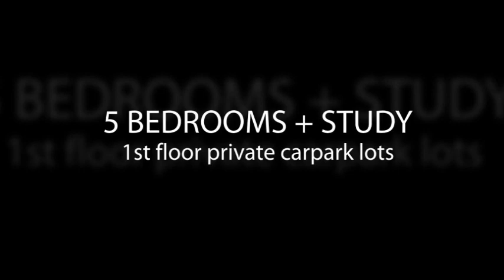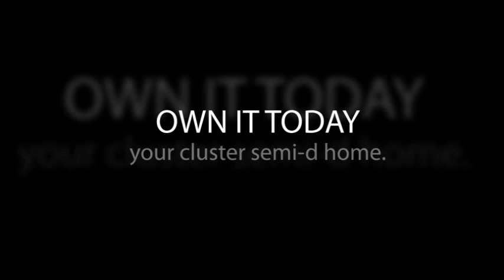Poets Villas @ Tagore Ave, New Launch Strata Semi-D, Singapore Property.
Poets Villas Tagore Avenue, New Launch Strata Semi-D, Singapore Property.
Poets Villas - The Future is Inspired by the Past

A unique address that inspires great intellect and exudes immense class. It is apt that all street names within the Estate are named after famous poets and writers such as Munshi Abdullah, Li Po, Omar Khayyam, Iqbal, Kalidasa, Tu Fu and of course, Rabindranath Tagore.

Poets Villas is an evergreen sanctuary nestled within a tranquil landed housing estate. The expansive estate is surrounded by lush array of greenery, flowers and trees. And it is located within the Upper Thomson neighbourhood which presents a slew of amenities like Thomson Plaza, renowned schools such as Anderson Junior College and a stone throw to nature at Upper/Lower Pierce Reservoir.

Project Description:
Strata Landed Semi-D.
Location : Tagore Avenue
Tenure: 99 Yrs Leasehold
District 26
Total: 40 Units
Land Size: 86,402 sqft
Legal TOP: Jan'2015 [Estimated 4Q'2013]
Selected Units with Ground Level Parking similar to Landed Housing.
Selected Units with Home Lift System.
Units are designed to be "Elder Friendly" with ground level bedroom and bathroom.

Unit Type Available:
Type A - 6 Bedroom + Lift. 3 Storey with Basement and Roof Terrace.
Type B - 5 Bedroom + Study. 3 Storey with Basement and Ground Level Parking.
Spacious and functional layout of 3,154 sqft to 4,219 sqft built up area.
Quality and luxurious GROTHE Bathroom fittings and TEKA kitchen appliances.

Amenities:
Close Proximity to St Nicolas Girls' School, Anderson Primary School, Mayflower Primary School, Ang Mo Kio Primary School & Anderson Junior College.

Easy accessibility to Lower and Upper Peirce Reservoir and Park and Bishan Park. Yio Chu Kang Sports and Fitness Centre is also a short travel away.

Developer: Feature Green Pte Ltd ( An associate of Tong Eng Brothers Pte Ltd)